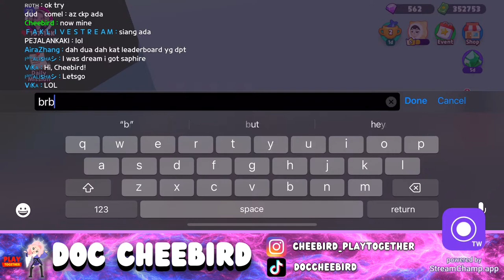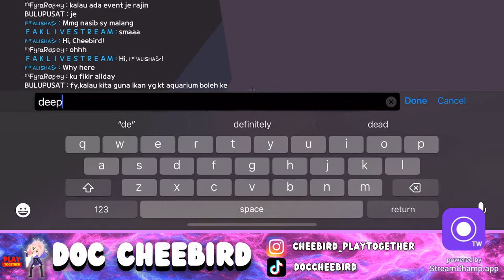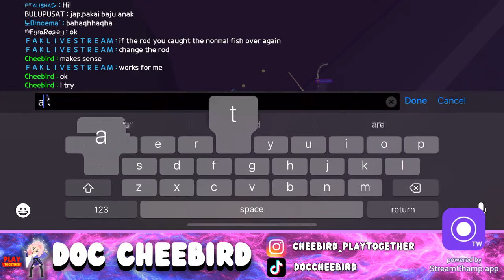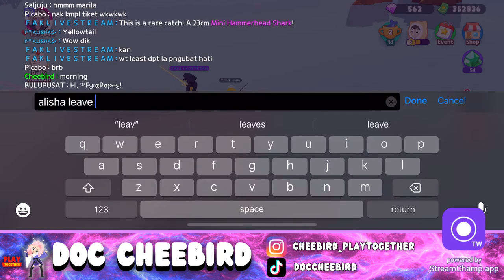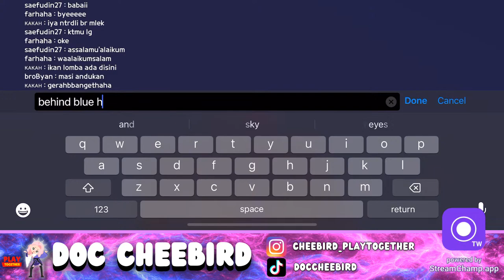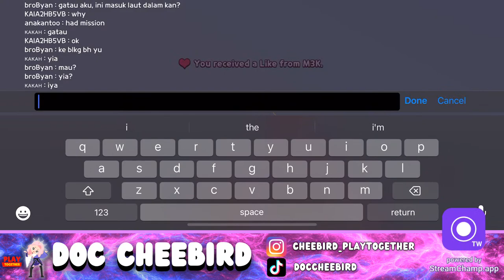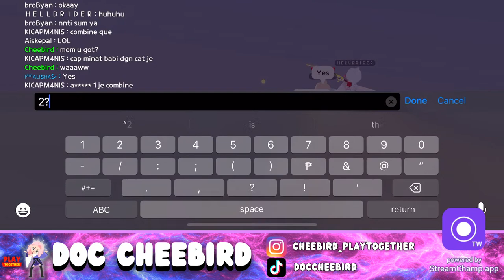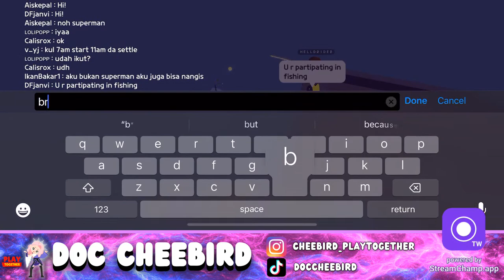HUNTING FOR YELLOWTAIL, Fishing Derby (Play Together Game)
Introducing the Kaia Island Fishing Derby!
Now we hunt for the biggest Yellowtail!